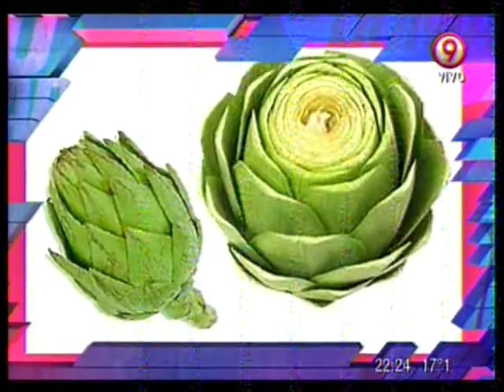Duro de domar - Diego Suarez Mazzea - Tema Fernando Barrionuevo